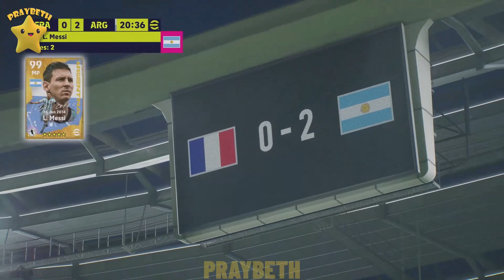Analizo el Gameplay Online en efootball2024 ⚽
Partido contra usuario onlie para analizar como responde y los cambios que se han aplicado en efootball 2024 ...no os los perdáis...